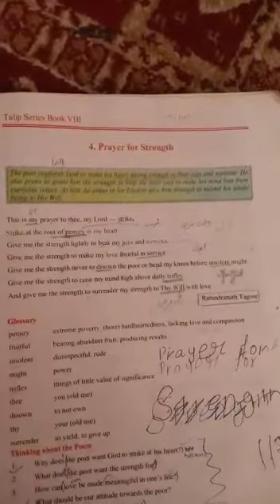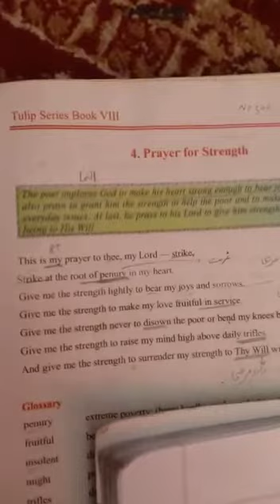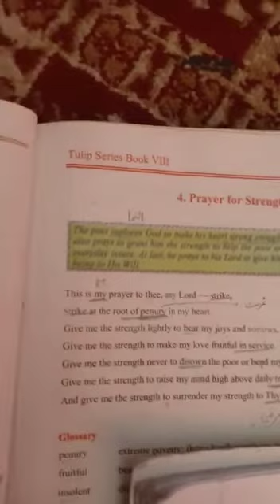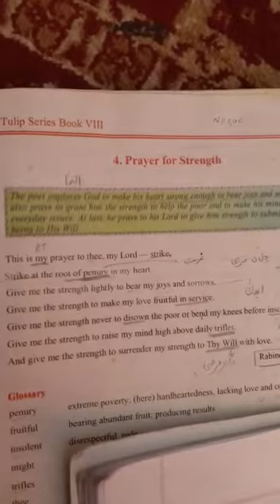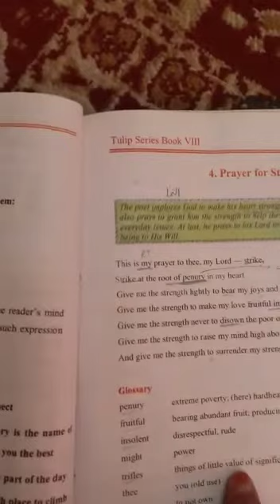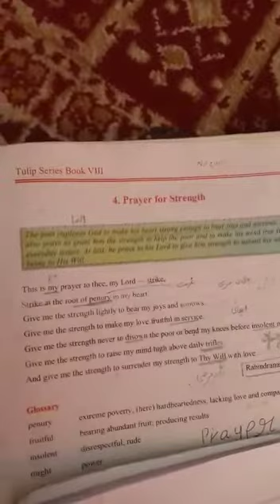Class 8th English Poem Prayer for Strength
Teacher Sahar Mam